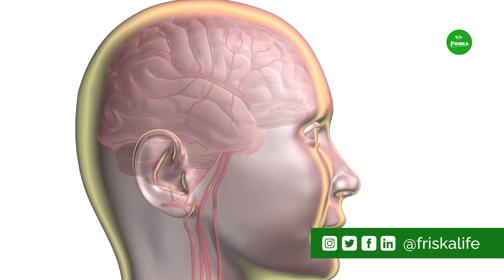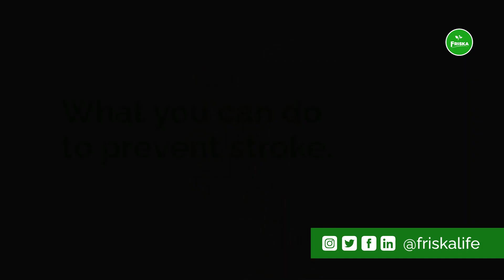Managing Stroke: Natural Strategies for Prevention and Recovery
If you or someone you know has experienced a stroke, you're likely looking for ways to manage it naturally. In this video, we'll share our top strategies for preventing stroke and supporting recovery through lifestyle changes and natural remedies. Whether you're looking to reduce your risk or manage an existing stroke, this video is for you.